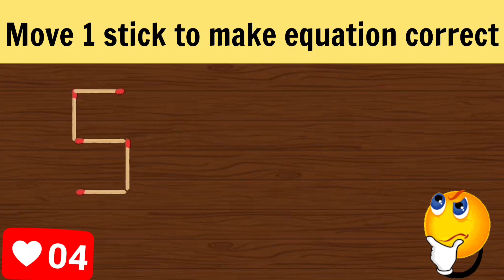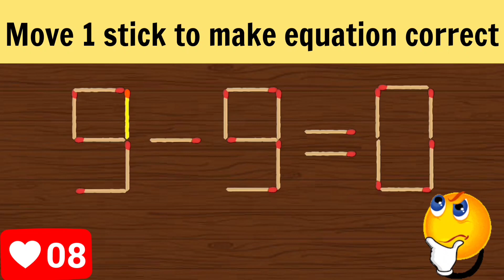Matchstick Puzzle.Move 1 stick to make equation correct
Hello everyone, I'm glad to welcome you to my channel, guess the puzzle! Simple, and perhaps for some, difficult puzzles of a mathematical and other nature will be presented here.Matchstick Puzzle.Move 1 stick to make equation correct